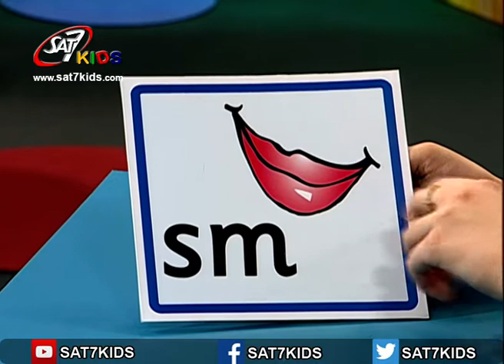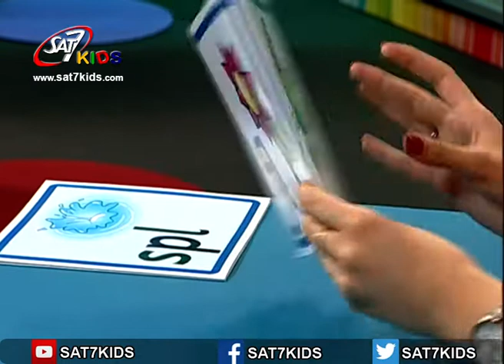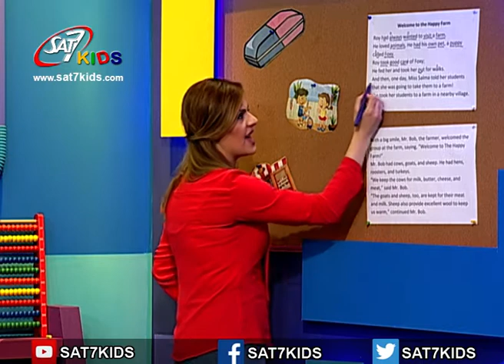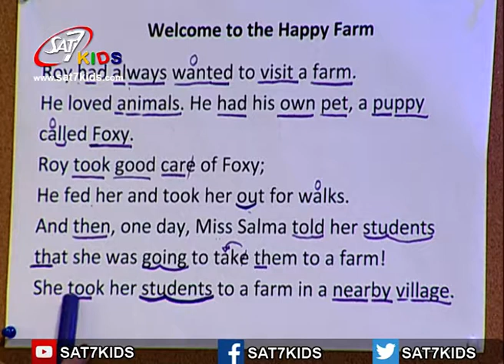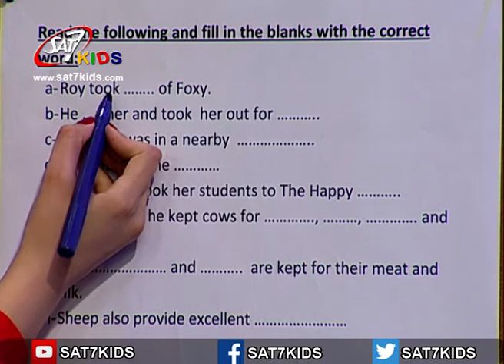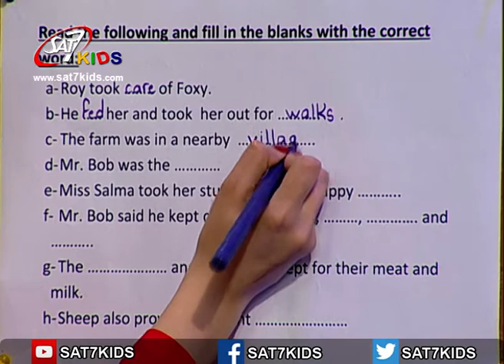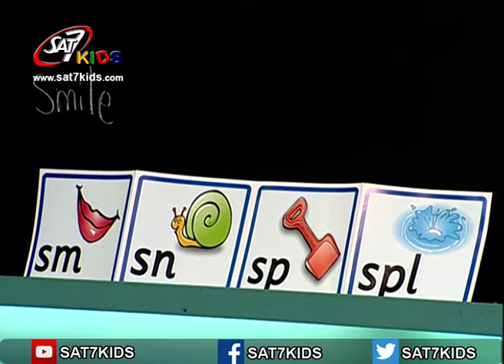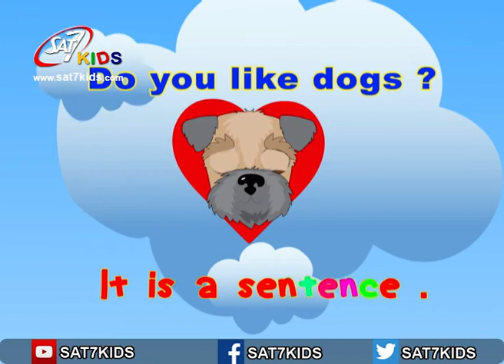SAT-7 KIDS - My School مدرستي S3/E54 - English Segment - فقرة الأنكليزي